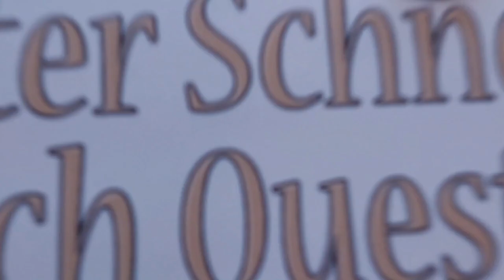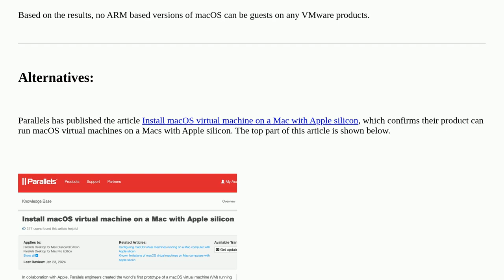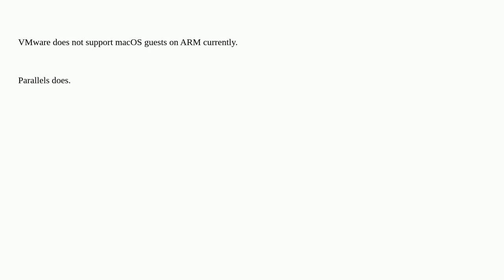Apple: Install macOS ARM in VMWare Fusion on an M3 Mac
Install macOS ARM in VMWare Fusion on an M3 Mac

A special thanks goes out to the community

  macos vmware